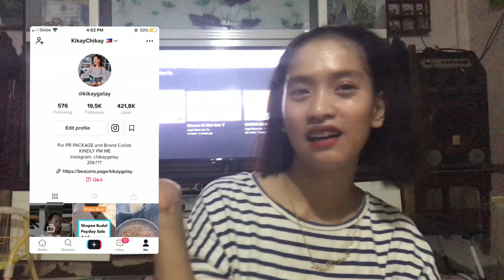Worthy Clothes Super Mura Mabibili Sa Shopee This Upcoming (5.5) 🧡